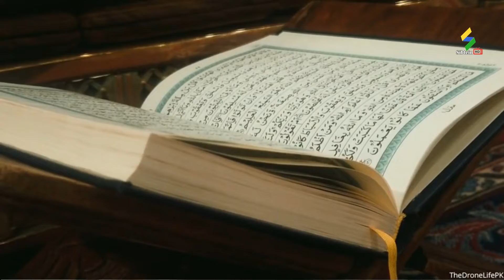MERE MAULA Karam Ho Naat by Haris Kamal | Ramzan Special 2020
Naat khwan : Haris Kamal
Maula muala mere, maula maula mere maula maula
Mere maula maula, mere maula maula ho karam